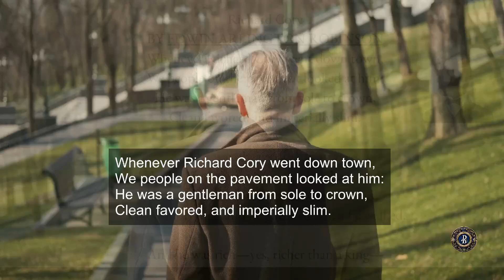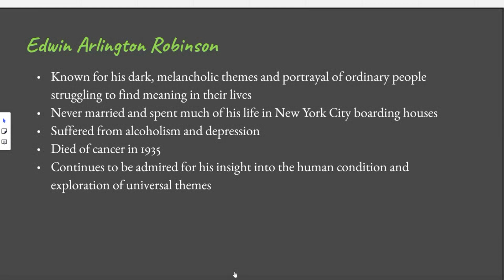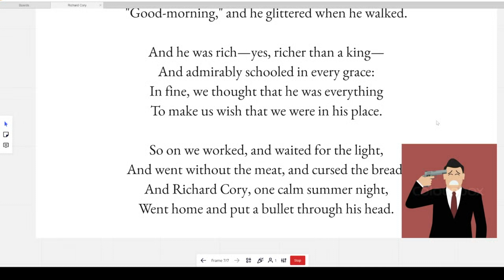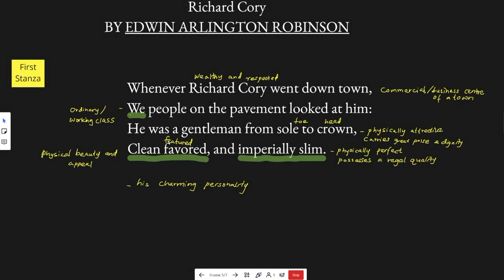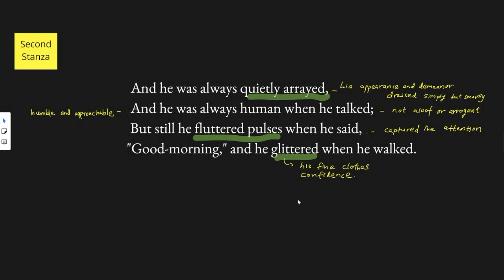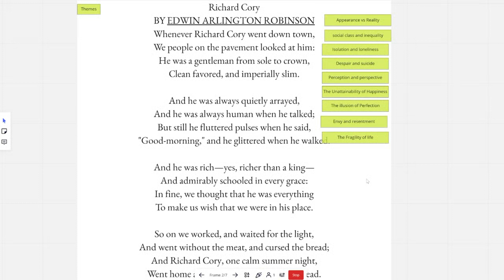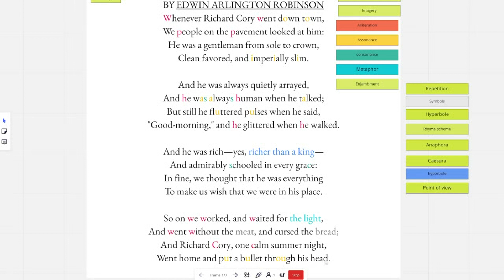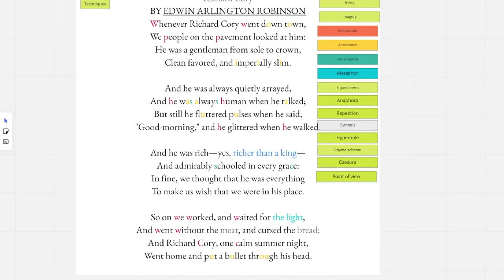Richard Cory by Edwin Arlington Robinson ( O/L English Literature )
📚 Booktopia Lessons Presents: "Richard Cory" by Edwin Arlington Robinson - Unveiling the Enigmatic Poem 📚

Join us on Booktopia Lessons as we delve into the captivating world of Edwin Arlington Robinson's classic poem, "Richard Cory." We'll unpack the poem's intriguing themes, including the deceptive nature of appearances, the dark side of wealth, and the universal search for happiness. Discover the story of Richard Cory, the seemingly perfect and enviable man whose tragic end shatters the illusions of those who admire him. Don't miss out on this immersive journey into the depths of one of literature's most enigmatic works! 🌟